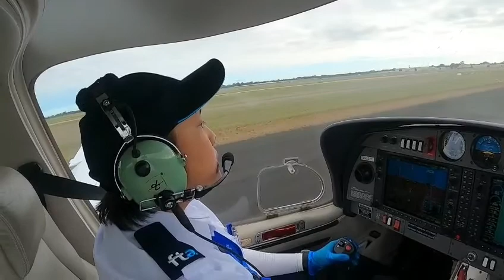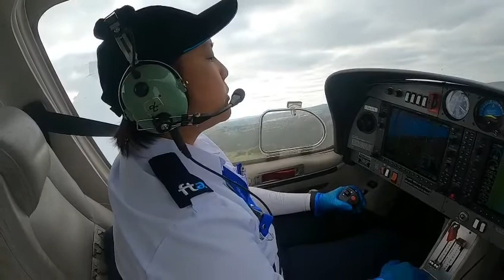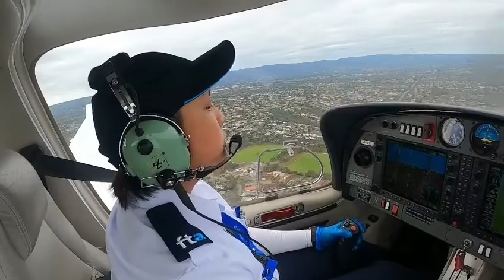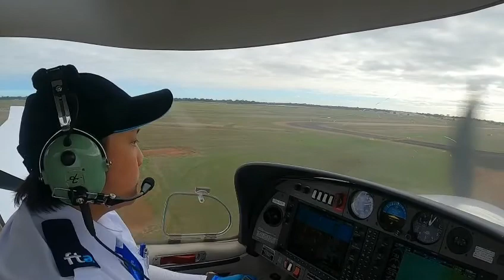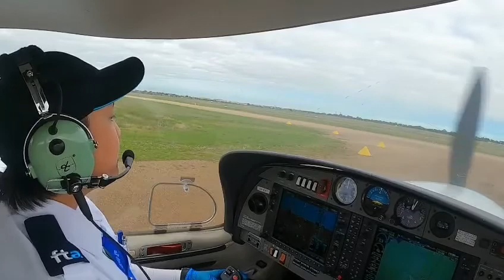First Ever Solo Flight!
My first solo circuits flight at Parafield Airport, Adelaide on a Diamond DA40 aircraft